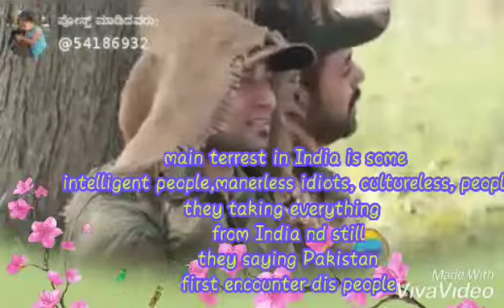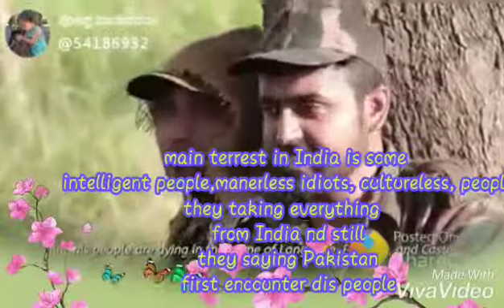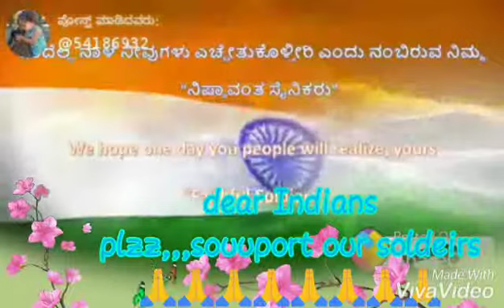Plz support our soldeirs...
Terrist are not only in border
In the country some pak lovers allso is their
We should first cleen the city
Jai Hind🇮🇳🇮🇳🇮🇳🇮🇳